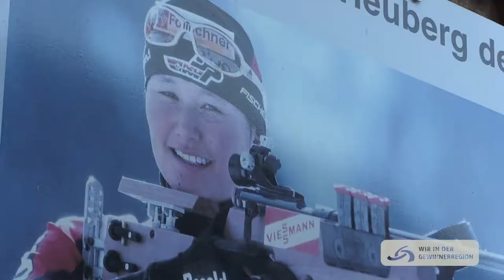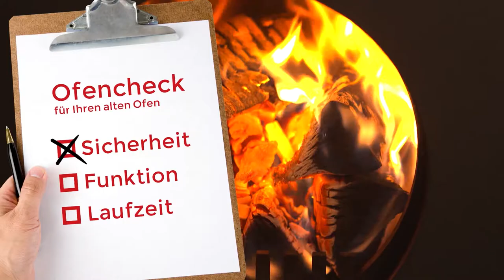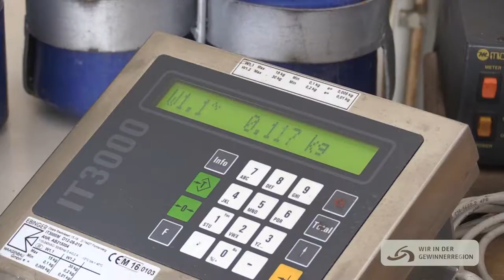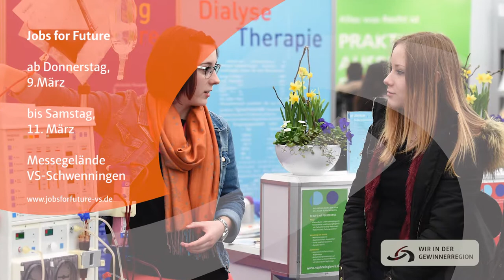Biathlon Gosheim / Bach Na Schramberg / EGON Niedereschach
Biathlonzentrum Gosheim, Existenzgründeroffensive Niedereschach, Marzipan Bad Dürrheim, Bach Na Schramberg